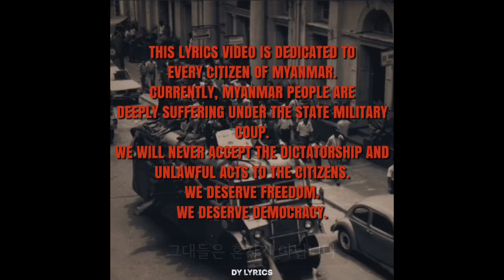"세상이 멸망 한들 어찌 잊으리" (미얀마 민중가) 한국어 자막과 음차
일전에 올렸었던 미얀마 민중가를 한국어 음차를 포함하여 다시 올립니다.
더불어 번역 상 부족했던 부분을 수정하여 원어의 뜻이
최대한 전달될 수 있도록 했습니다.
집회에서 함께 합창해준다면 재한 미얀마인들에 큰 힘이 될 것이라 생각합니다.
많은 공유와 활용을 부탁드리는 바입니다.